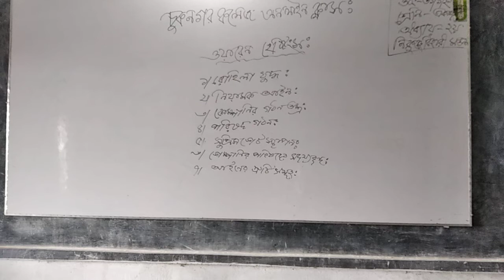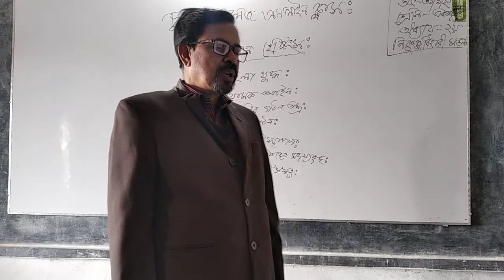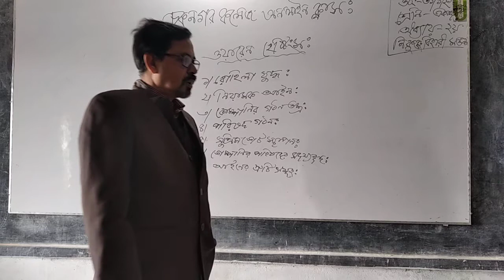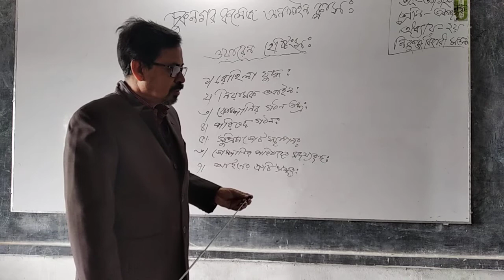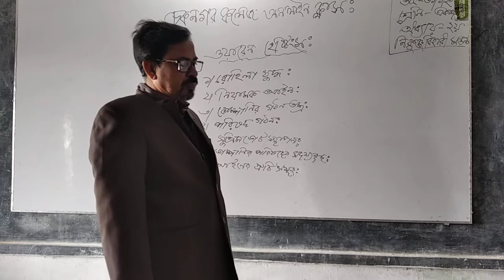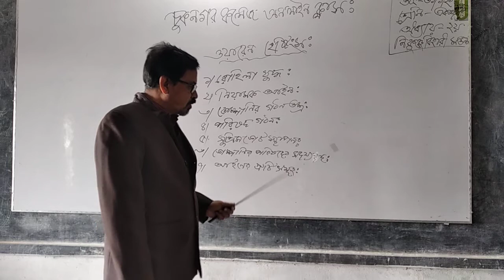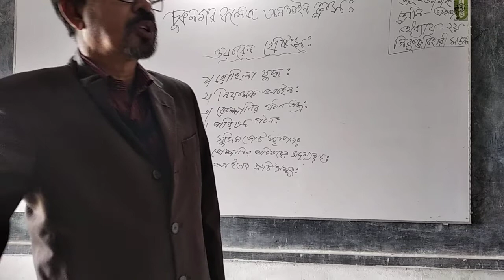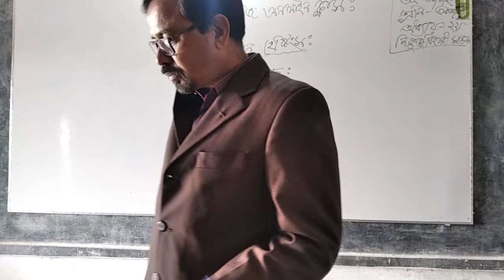চুকনগর কলেজ, ইতিহাস বিভাগ নিকুঞ্জ বিহারী মন্ডল